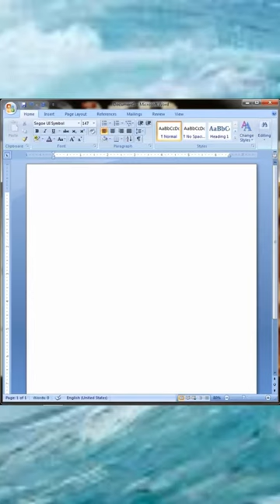how to make dolphin fish in ms word